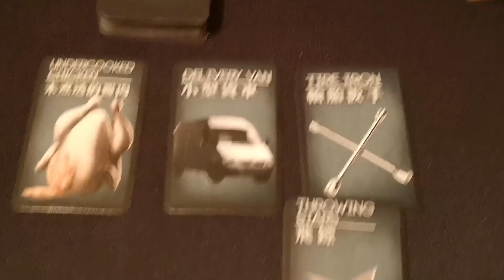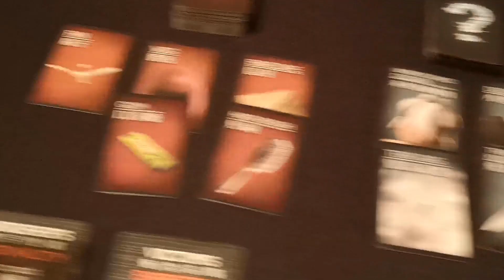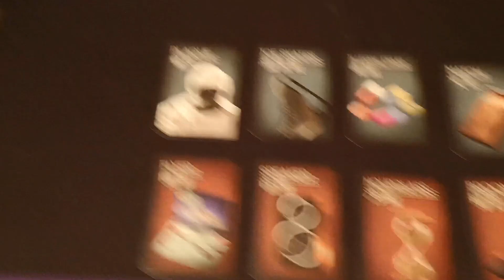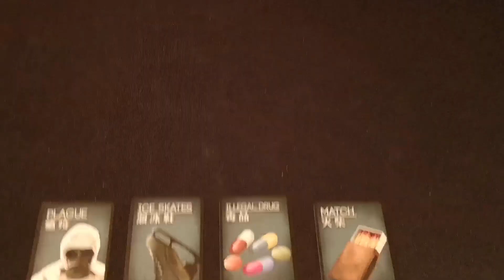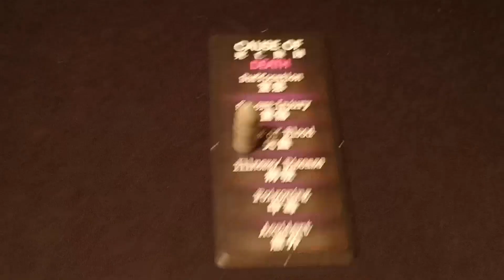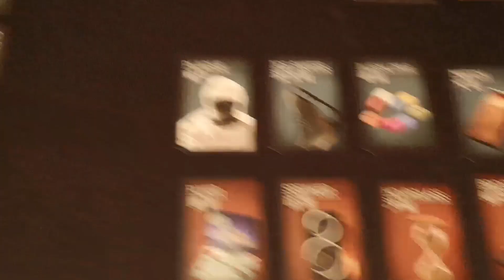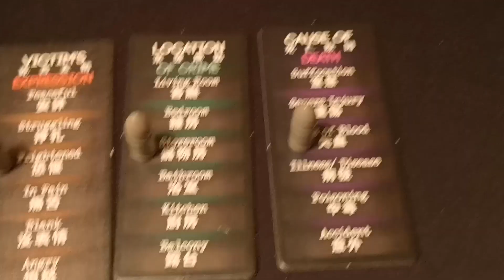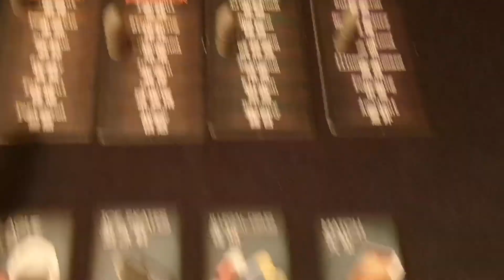Deception : Murder in Hong Kong [FR]